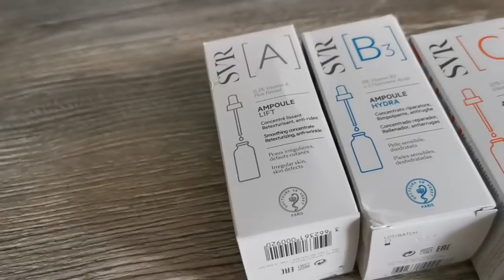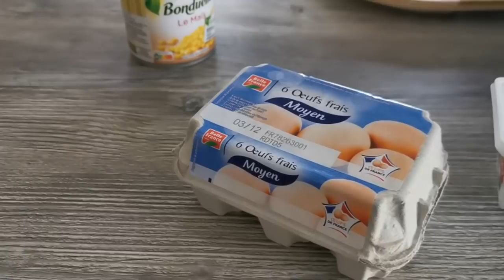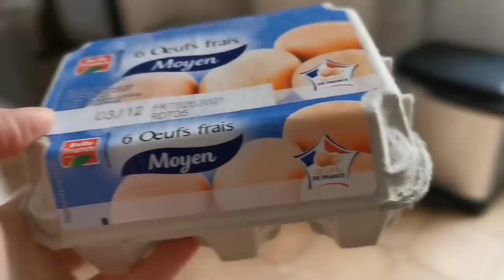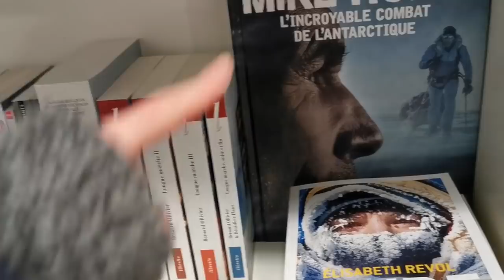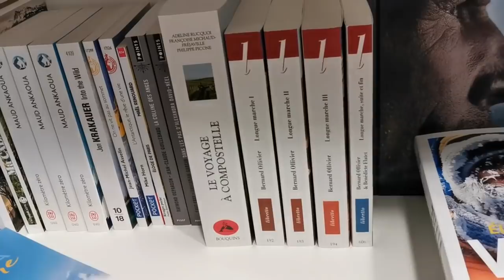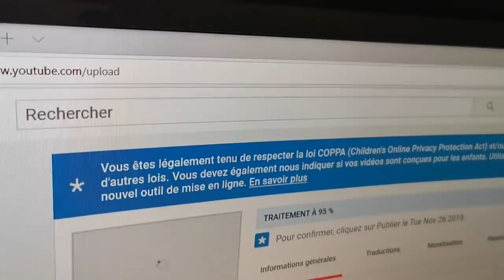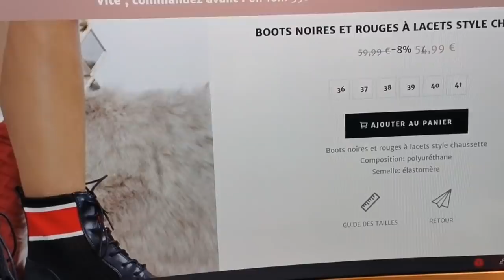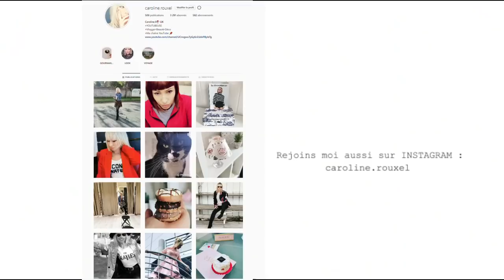J'AI PAS TROUVÉ DE TITRE !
Ces 3 sérums m'ont été offert  : @laboratoire_svr
plateforme HIVENCY